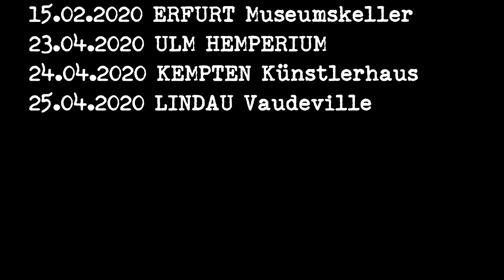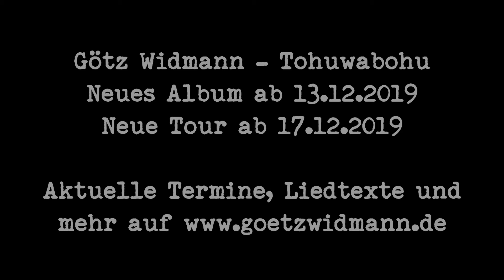Götz Widmann Europa live beim Troubadorum Kulturinsel Einsiedel September 2019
LIVE 2021/22 SPASS-Tour

15.7.21 Erfurt Museumskeller Biergarten
16.7.21 Halle Theater am Kaulenberg Open Air
17.7.21 Dresden Parktheater Open Air
23.7.21 Berlin UFA-Fabrik Open Air
27.7.21 Techelsdorf Fantasterei
28.7.21 Essen Cafe Nord Liedermacherfestival
29.7.21 Dortmund Junkyard Open Air
30.7.21 Windeck-Schladern Elmores Open Air
31.7.21 Saarburg Kaserne Open Air
6.8.21 Siegen Vortex Open Air
7.8.21 Halver Heesfelder Mühle Open Air
13.8.21 Nürnberg Hirsch Open Air
14.8.21 Kusel Schalander Open Air
19.8.21 Neukieritzsch/Deutzen Adriakustik Open Air
22.8.21 Neukieritzsch/Deutzen Adriakustik Open Air
1.9.21 Düsseldorf ZAKK
2.9.21 Koblenz Cafe Hahn
3.9.21 Odernheim am Glan KinO
4.9.21 Darmstadt Hoffart-Theater
18.9.21 Hildburghausen Paradiesvogelfest Open Air
23.9.21 Ulm Hemperium
24.9.21 Lindau Club Vaudeville
25.9.21 Kempten Künstlerhaus
1.10.21 Oldenburg Flänzburch
2.10.21 Husum Speicher
23.10.21 Wien Arena
29.10.21 Mönchengladbach Projekt 42
6.11.21 Wuppertal LCB
11.11.21 Braunschweig Brunsviga
12.11.21 Bielefeld Bunker Ulmenwall
13.11.21 Bochum Bahnhof Langendreer
19.11.21 Torgau Kulturhaus
20.11.21 Cottbus Glad-House
25.11.21 Lübeck Rider's Café
26.11.21 Paderborn Wohlsein
27.11.21 Osnabrück Bastard Club
10.12.21 Luxemburg-Beaufort Flying Dutchman
11.12.21 Saarbrücken Garage
15.12.21 Trier TUFA
16.12.21 Bonn Harmonie
17.12.21 Mainz Schon Schön
18.12.21 Giessen Jokus
26.12.21 Frankfurt Das Bett
27.12.21 Weinheim Café Central
28.12.21 Wermelskirchen AJZ Bahndamm
6.1.22 Koblenz Café Hahn
7.1.22 Köln Gloria
8.1.21 Münster Sputnikhalle
13.1.22 Rostock MAU
14.1.22 Bremen Schalchthof
15.1.22 Hannover Faust
19.1.22 Leipzig Moritzbastei
20.1.22 Leipzig Moritzbastei
21.1.22 Berlin SO36
22.1.22 Berlin SO36
26.1.22 Jena Rosenkeller
27.1.22 Marburg KFZ
28.1.22 München Backstage
4.2.22 Kiel Pumpe
5.2.22 Hamburg Markthalle
10.2.22 Freiburg Café Atlantik
11.2.22 Stuttgart Wagenhallen
12.2.22 Karlsruhe Jubez
18.2.22 Erfurt Museumskeller
19.2.22 Erfurt Museumskeller